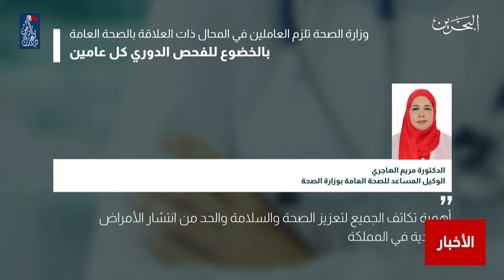البحرين مركز الأخبار : وزارة الصحة تلزم العاملين في المحال ذات العلاقة بالصحة بالفحص الدوري كل عامين